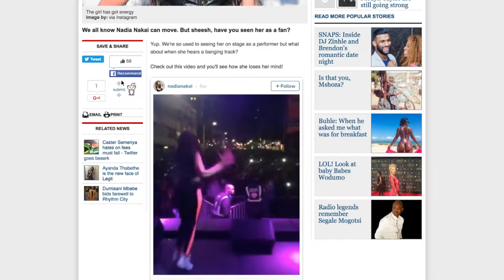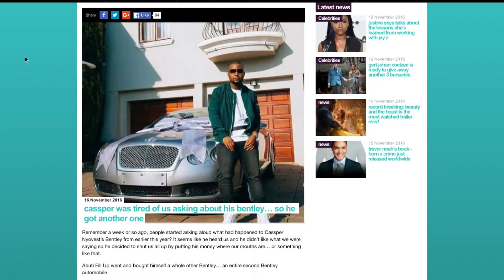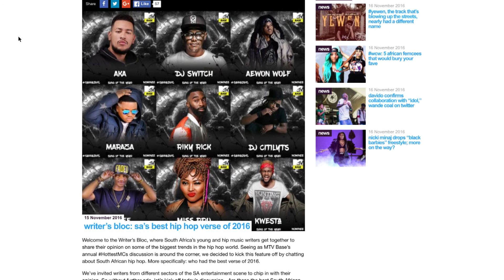NewsISH | Its bigger than Hip hop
NewIsSH the round up

NewsISH is the only show that gives you all the news you never knew you knew.
This is the massive Hip Hop episode.
-We head to the South African Hip Hop nomination event where we talk to some nominees
-Tinashe and Nicki Namanje come through with their new Hip Hop songs!